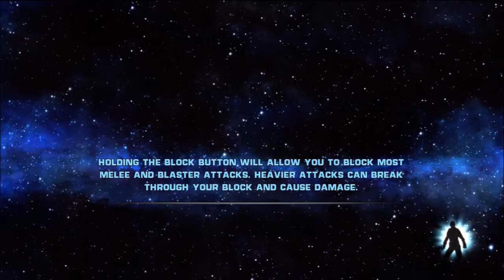Let's Play Star Wars: Force Unleashed (HD Walkthrough) Part 27 - I Seem PISSED OFF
If you enjoyed please leave a RATING! It really helps me out :D

- What is Star Wars: Force Unleashed? -

The Force Unleashed is a third-person action game in which the player's character's weapons are the Force and a lightsaber. Developers treated the main character's lightsaber like another Force power, and wanted to ensure "something visceral and cool" happened with each button-push. The game has a combo system for stringing lightsaber attacks and for combining lightsaber attacks with Force powers. Experience points earned by killing enemies and finding artifacts can be used to increase Starkiller's powers and traits. The gameplay is intended to be easy to learn; the development team included "horrible" gamers to help ensure the game's accessibility. Players can casually run and gun through the game, but the game rewards those who take a stealthy, more tactical approach. The game includes enemies that are easy to overcome; game difficulty arises from presenting these enemies in large numbers that can wear down the player's character. Additionally, enemies learn from the player's character's attacks; using the same attack on different characters can sometimes lead to the player's character doing less damage. The enemies, which number over 50, have various strengths and weaknesses; developers faced the difficulty of effectively placing them throughout the game's varied environments. The project bridges the two Star Wars trilogies and introduces a new protagonist, "Starkiller", as Darth Vader's secret apprentice.